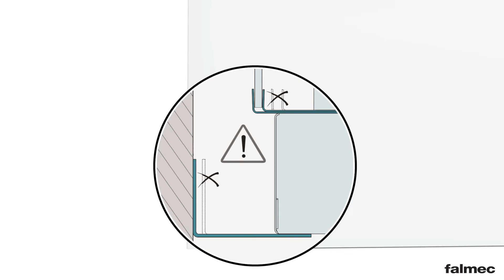Guide d'installation des Hottes Virgola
Prêt à installer votre hotte Virgola ? C’est rapide et simple ! 🔧✨ Vérifiez les dimensions, rassemblez vos outils, et fixez la hotte au mur ou au plafond selon les instructions. Raccordez-la à la ventilation et à l’électricité, puis testez les différentes vitesses pour une aspiration parfaite. 🚀💨

Transformez votre cuisine facilement et avec style ! 🔥🍽️